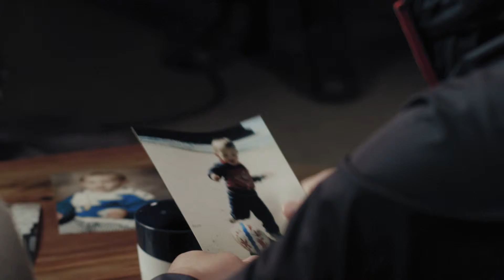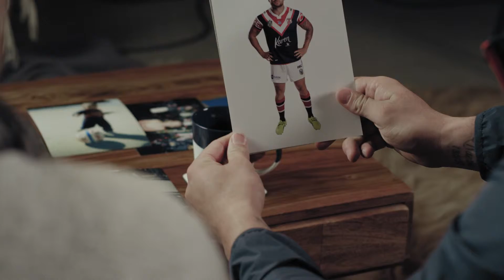Steggles JWH "Women in league" Round